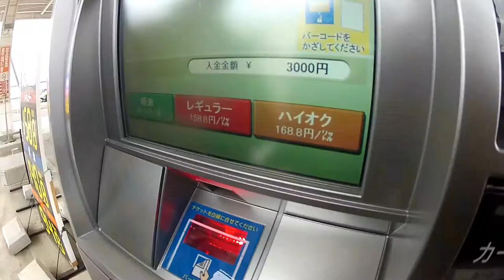Kei to the City unofficial trailer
Made a trailer for one of the best feel good movies I've seen in a long time. Go watch this Mighty Car Mods video
All music and video belongs to them